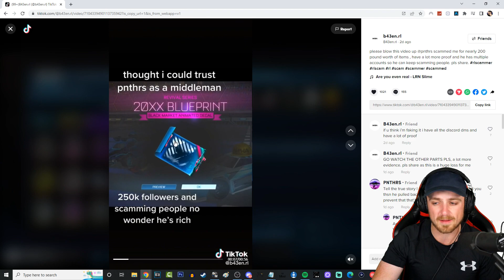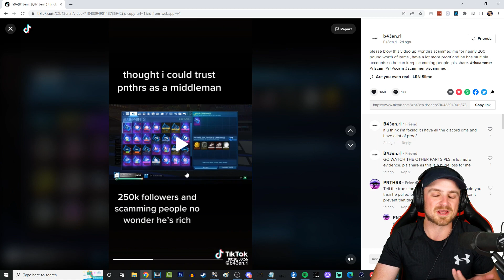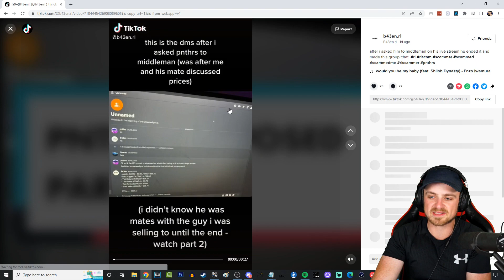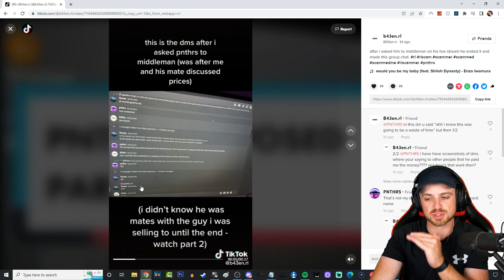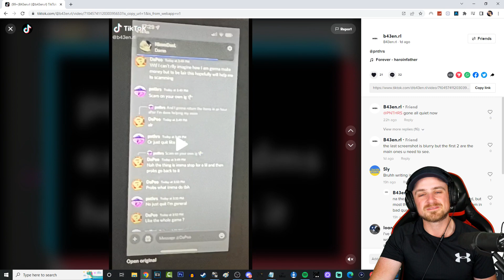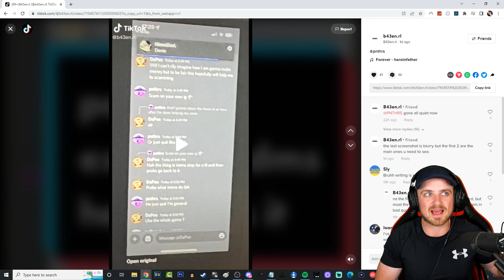This CONTENT CREATOR That I Made a Video With was Caught SCAMMING in Rocket League?!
Little bit more serious than the video I had intended to make for today... I might have to make a follow up video should the situation develop any further... Please be careful.

🔥 Be sure to use code "PIXELARMY" in the Rocket League Item Shop! [AD]

[PERFECT for beginners/intermediate traders & if you're new to the game!]

💰 Like Trading? 💰 Get yourself a FREE share worth up to £100 by downloading Trading 212 (for free) using this link!